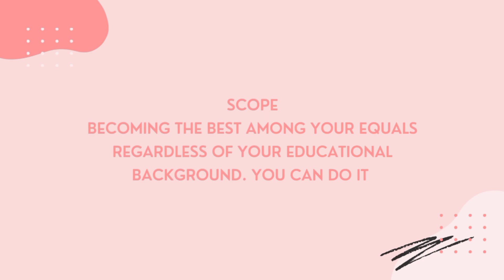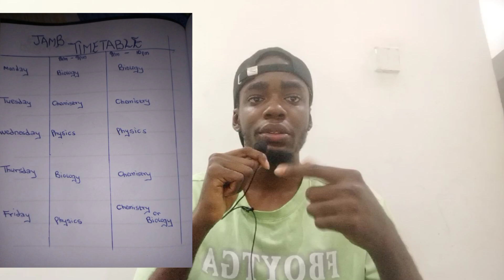JAMB 2023 EXPO/ONLINE JAMB TUTORIAL CLASSES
Good day everyone. So this video has to do with Jamb Expo and Jamb Tutorial.
I'm sure most of you may be wondering if Jamb Expo actually exist.

So the answer to that question is simply NO. There's nothing like JAMB EXPO or JAMB Runs. No be a victim of scam.

Secondly we talked about online JAMB tutorial classes. So the online jamb tutorial classes hold on whatsapp, where I teach my students Chemistry, physics and biology.

If you are interested in joining my tutorial classes.

please take note that the tutorial fee is #3000 per month.